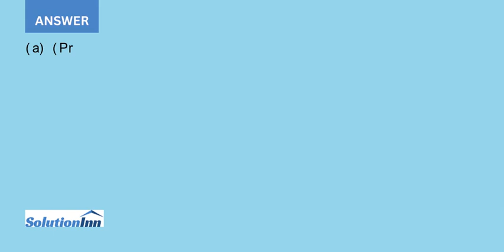The financial statements of Columbia Sportswear Company are presented in Appendix B Financial sta...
The financial statements of Columbia Sportswear Company are presented in Appendix B. Financial statements of Under Armour, Inc. are presented in Appendix C.Instructionsa. Based on the information contained in these financial statements, determine the following values for each company.1. ...